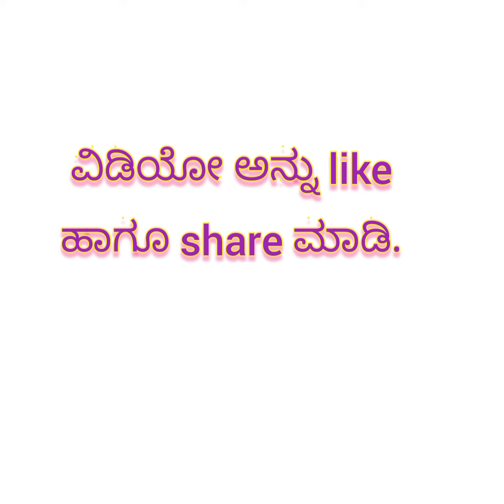Home remedy to cure gastric immediately.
In this video I have given information about one magical mudra which helps people suffering from gastric problem. This mudra gives immediate relaxation. I request viewers  to practice the mudra and comment the effect what they experience.